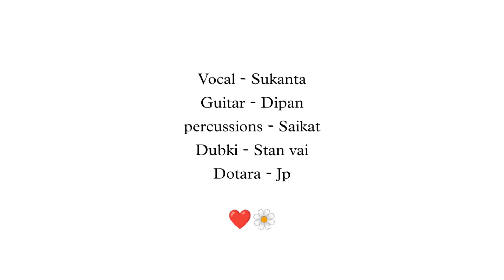Boro Loker Bitilo Cover | Ratan Kahar | "Ridhara" te "Raw" EP - 01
Boro Loker Bitilo Cover | Ratan Kahar | "Ridhara" te "Raw" EP - 01|‎@Folk Studio Bangla

"রিধারা" তে "র" | EP - 01 🌼❤️
রতন কাহার এর সেই বিখ্যাত গান সাথে সোনাঝুড়ি -এর জঙ্গল আর তার সাথে আমরা কয়েকজন, সবকিছু মিলে মিশে একাকার হয়ে গেছিল পুরো, 🍁

Vocal - সু কা ন্ত
Guitar - Dipan
Percussions - Saikat
Dubki - Stan vai
Dotara - Jp

𝐆𝐮𝐢𝐭𝐚𝐫 এবং 𝐔𝐤𝐮𝐥𝐞𝐥𝐞 শিখতে
যোগাযোগ করুন 𝟗𝟎𝟔𝟒𝟏𝟔𝟒𝟐𝟕𝟐 নম্বরে 🍁
| রিধারা 𝐌𝐮𝐬𝐢𝐜 𝐀𝐜𝐚𝐝𝐞𝐦𝐲 | 🎼